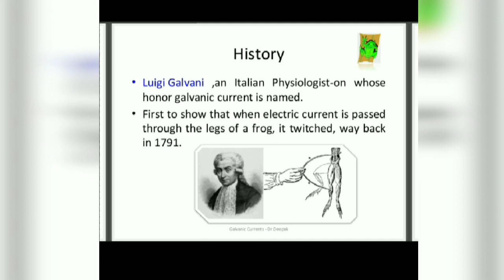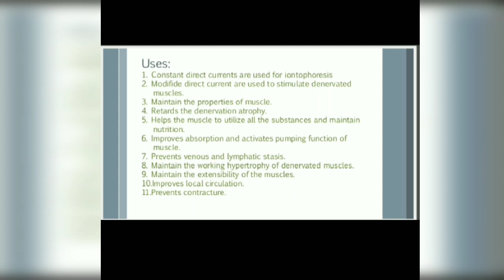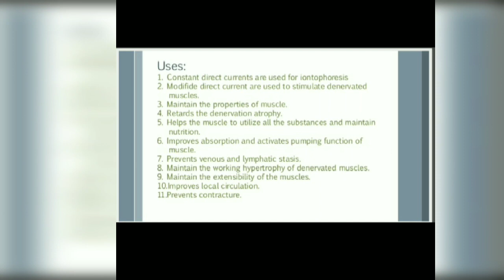Galvanic Current || Electrotherapy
If you fail, never give up because FAIL means "First attempt in learning" and learning comes from sharing knowledge to educate and I believe that sharing education is important and I love to do that..

In this part of the video, we will see -

Galvanic current - Galvanic or direct current is a Electrotherapy treatment. The electric current rectified to a safe, low voltage level is applied to the body via electrodes placed on the skin.

If you find my content relatable, please give a big thumbs up to boost my confidence.

This is an important part of the syllabus for

@BACHELOR OF MEDICINE, BACHELOR OF SURGERY [MBBS],

@BACHELOR OF PHYSIOTHERAPY [BPT],

@BACHELOR OF SCIENCE [B.SC] (MEDICAL LABORATORY TECHNOLOGY),

@BACHELOR OF AYURVEDIC MEDICINE AND SURGERY [BAMS]

@BACHELOR OF HOMEOPATHIC MEDICINE & SURGERY [BHMS],

@BACHELOR OF SCIENCE [B.SC] (OPERATION THEATRE TECHNOLOGY),

@DIPLOMA IN PHYSIOTHERAPY [DPT],

@BACHELOR IN MEDICAL LABORATORY TECHNOLOGY [BMLT],

@BACHELOR OF OCCUPATIONAL THERAPY [BOT],

@,BACHELOR OF SCIENCE [B.SC]

Also, I will discuss biology parts for 11th, 12th and all competitive exams..